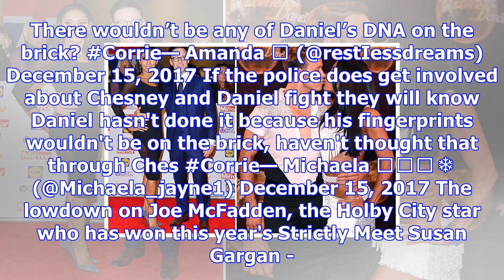Coronation street's chesney brown bludgeons himself in the face with a brick during fight with dani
Coronation street's chesney brown bludgeons himself in the face with a brick during fight with daniel osbourne
CORRIE fans were in disbelief tonight as Chesney went to treacherous lengths to turn his fiancee Sin...